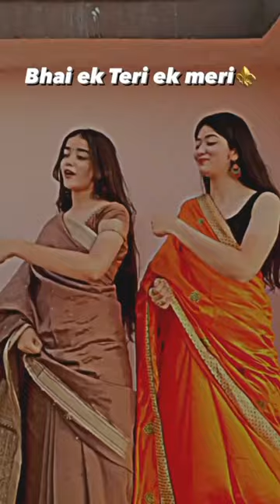sadda rutba hi deke || shubh cheques song stutues video thar mm mm @Mohd Suhail 006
sadda rutba hi deke || shubh cheques song stutues video thar @MohdSuhail-lo4kq
sad rutba

sadda rutba hi dekh

sadda rutba ringtone

sadda rutba slowed reverb

sadda rutba hi dekh ringtone

sada rutba remix

Sadda Rutba Slowed

sadda rutba hi dekh status

sad rutba dekh

saddam hussein

sadda haq

saddam hussein death

saddam skits

saddest song ever

saddam hussein story hindi

saddi rail gaddi aayi

sadda haq song

saddam hussein death speech english

@Mrvivek bindra @mrvivek

Bindra

Bindra

@ Muhmmadsabir1014

@ Suhailmohd-Od3mw

@ CREATORSEARCH20

@Sbjclasses @ movieclub55